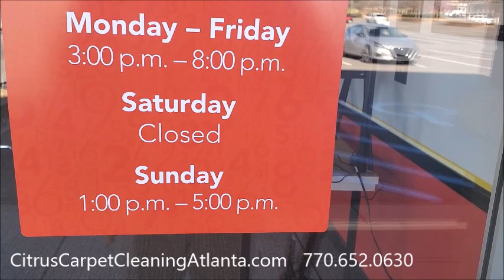Commercial Carpet Cleaning | Best Carpet Cleaner Atlanta GA | CitrusCarpetCleaningAtlanta.com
CitrusCarpetCleaningAtlanta.com

No Up-Sells! No Per Spot Fees!
No Soapy, Sticky Residue!
No soaking wet, smelly carpet!

Pay EXACTLY what you're quoted, or
your carpet cleaning is FREE!
CitrusCarpetCleaningAtlanta.com/free

Citrus Carpet Cleaning also offers FOREVER PRICING!

Carpet cleaning is very lucrative business and we can teach you
how to do it as well. OUR course teaches you everything you
need to know about our business and how we do what we do!

Our course is available so you can learn to do what we do!

Set your own schedule! Avoid sitting in Traffic, most days! :)

Other carpet cleaning "franchises" and companies charge TENS of THOUSANDS of dollars for this type of information!
* Most importantly, MARKETING!
* How to set up your website CORRECTLY,
* What to say & do to people "price shopping,"
* "Copy & Paste" text for scheduling jobs,
* "Copy & Paste" texts for reminders & confirming appointments,
* How to easily get reviews, Google, Yelp, etc.
* How to scale your business,
* How to determine HOW MUCH to charge,
* What and where to get equipment and supplies, etc.
* Graphics/pictures for marketing online or in print.
* Access to training videos.
"Cliff Notes" version INCLUDED!
It comes as a digital download, but is printable and searchable too!
PLUS FREE updates and revisions for LIFE!
Our digital course with UNLIMITED updates is available for a FRACTION of what some carpet cleaning "franchises" charge for ONLY $4,000.00!

And if you are a VETERAN or a first responder, the
course is half off, a small thank you to to show our appreciation
for what you do! Thank you for your sacrifice!

Owning a carpet cleaning company allows you to set your own schedule and work at your pace. It also allows you to determine what you charge, thus what you make.

A carpet cleaning business is great for anyone, but especially firefighters since they have a lot of "off" time.

And if you're already in the carpet cleaning business, our exclusive, non-soapy citrus cleaning solution is available for ONLY $125.00 a case/4gallons (shipping INCLUDED, US only)!